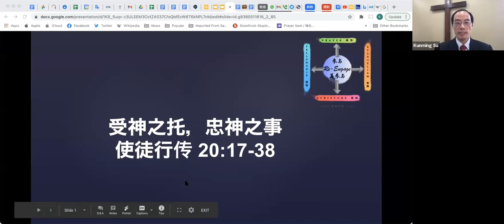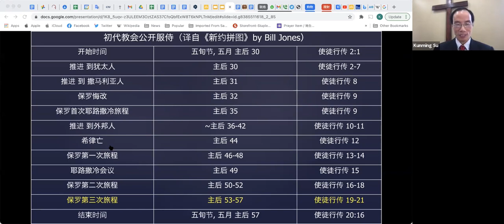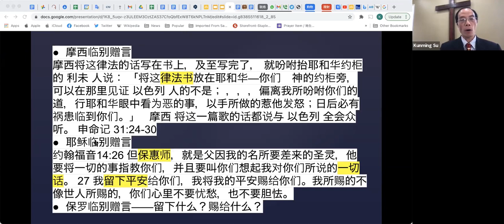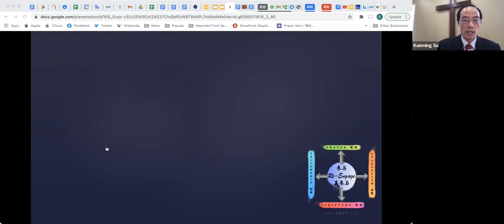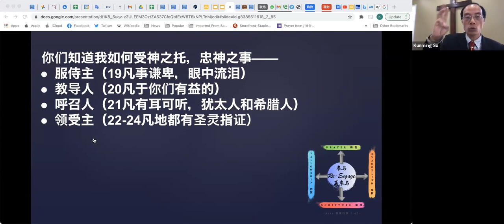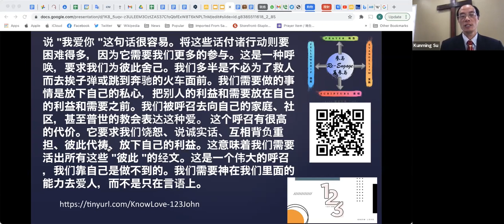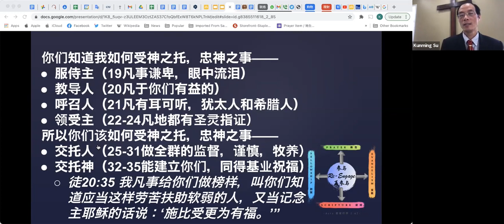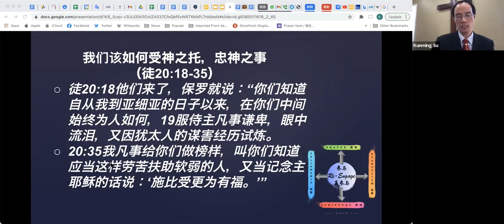Chinese Sermon 02 21 2021